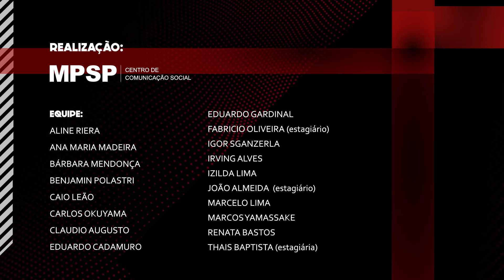Procurador de Justiça fala sobre a implantação de políticas antimanicomiais || MPSP+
Nesta edição do MPSP+, o procurador de justiça Paulo de Palma fala sobre as tratativas com o Conselho Nacional de Justiça para o cumprimento das medidas de segurança e implantação de políticas antimanicomiais.

Gostou do MPSP+ ? Você pode assistir às outras edições do programa

Instagram.com/mpsp_oficial
Facebook.com/mpspoficial